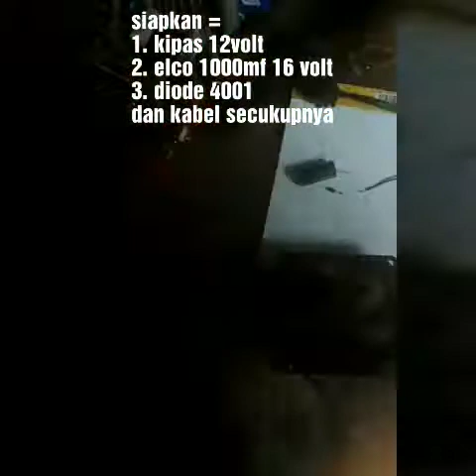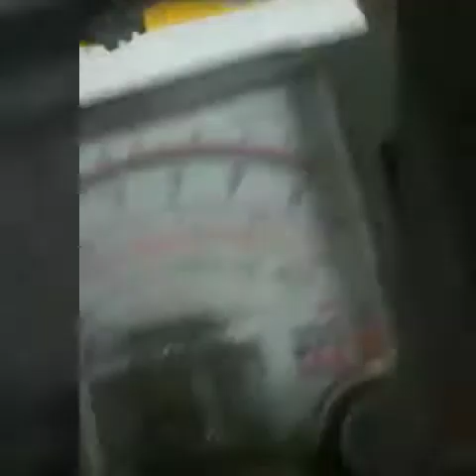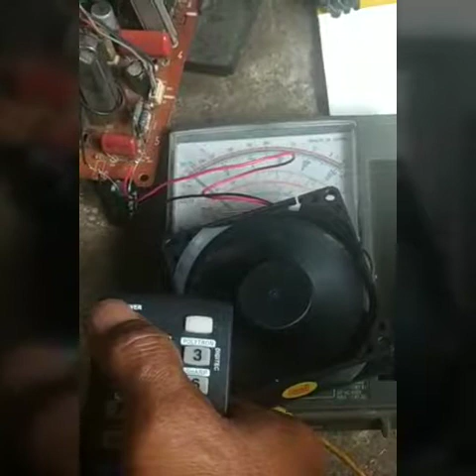TV tabung mesin cina segala merk jadi kuat 24 jam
bikin awet tv tabung. utamanya biar solderan tidak gampang retak